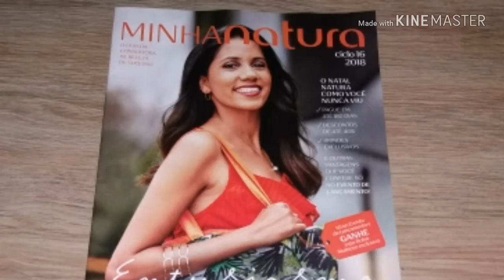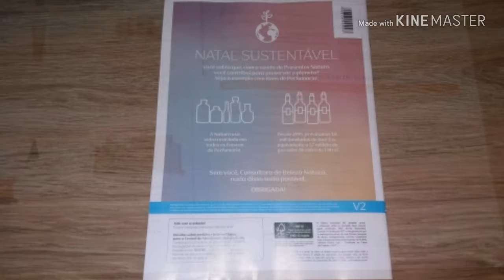Minha Natura Ciclo 16/2018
Sou Consultora de Beleza Natura e de outras marcas.